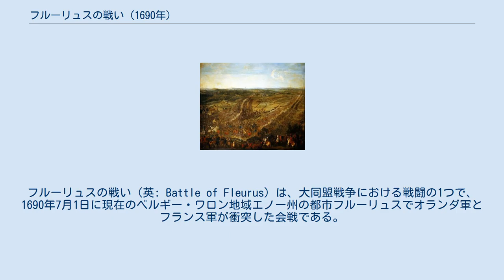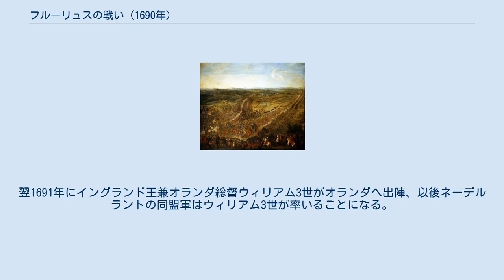フルーリュスの戦い (1690年)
フルーリュスの戦い（英: Battle of Fleurus）は、大同盟戦争における戦闘の1つで、1690年7月1日に現在のベルギー・ワロン地域エノー州の都市フルーリュスでオランダ軍とフランス軍が衝突した会戦である。
 大同盟戦争の主戦場はスペイン領ネーデルラントで、ここのフランス軍司令官は前年のワルクールの戦いで敗北したユミエール公ルイ・ド・クルヴァンに代わりリュクサンブール公フランソワ・アンリ・ド・モンモランシーが赴任、5月中旬にコンデからスヘルデ川を北上してヘントへ接近した。
対するオランダ軍はヴァルデック侯ゲオルク・フリードリヒがブリュッセルから南下してワーヴルに進出、6月8日にはジュナップに進軍した。
ヴァルデックの狙いはドイツのモーゼル川でフランスの将軍ルイ・フランソワ・ド・ブーフレールと対峙しているブランデンブルク選帝侯フリードリヒ3世との連絡確保であり、マース川流域の都市ディナンを目指していた。
 6月中旬、リュクサンブール公はヘントを目前にして同盟軍の狙いを察知、ユミエールをネーデルラント北部に残すと急ぎ南下して23日にマース川から西に流れるサンブル川を渡河、ヴァルデックより先にサンブル川に進出してブーフレールの援軍と合流した。
そこでサンブル川沿岸の都市を落としフランス軍の連絡確保と同盟軍の妨害に務め、6月30日にサンブル川を渡り北上、北岸のフルーリュスに留まっているヴァルデックの同盟軍に近付いた。
この時は互いの偵察部隊が小競り合いをした程度で、両陣営は3キロ離れて野営、明けて7月1日にリュクサンブールは西へ進み同盟軍と交戦した。
 リュクサンブールは同盟軍がサンブル川支流の川を正面とした丘に陣取っていたのを見て取り、軍勢を分割して側面攻撃に移る作戦に出た。
失敗して各個撃破される恐れが高いため、敵陣地の直前まで進んだ所で軍を4つに分割、内側の2部隊は大砲と銃を装備して正面に進軍、外側の部隊は大きく左右に迂回して同盟軍の両端に攻めかかった。
リュクサンブール自身は右翼の迂回軍で指揮を執り、10時に正面からの砲撃開始で戦闘が始まった。
 フランス軍左翼は騎兵隊の突撃が失敗して指揮官が戦死、フルーリュスに引き下がった。
しかし、右翼の騎兵は逆に同盟軍騎兵を敗走させ、両端攻撃で同盟軍は崩壊、ヴァルデックはフルーリュスで再編成したが、フランス軍歩兵隊に崩され同盟軍は戦場から逃走した。
フランス軍の損害は死者3000人、負傷者3000人と大きかったが、同盟軍の損害も甚大で、死者6000人、負傷者5000人、捕虜も8000人に達した。
 フルーリュスの戦いはフランス軍の完勝に終わったが、フランス政府の方針でチャンスを生かせなかった。
陸軍大臣ルーヴォワ侯はシャルルロワとナミュールを落としてサンブル川とマース川流域の制圧を図ったが、フランス王ルイ14世はドイツのライン川戦線でフランス軍を率いるルイ王太子への増強を優先してリュクサンブールの軍から分遣隊を回してしまった。
このため、リュクサンブールは待機を命じられ、戦果を挙げられず1690年の戦役を終えた。
 ヴァルデックは敗戦後は軍勢補強に努め、スペイン・リエージュ・ブランデンブルクなどの援軍を得て55000人までに増強したが、同じくフランス軍との交戦が無いまま停滞した。
翌1691年にイングランド王兼オランダ総督ウィリアム3世がオランダへ出陣、以後ネーデルラントの同盟軍はウィリアム3世が率いることになる。
 戦闘図